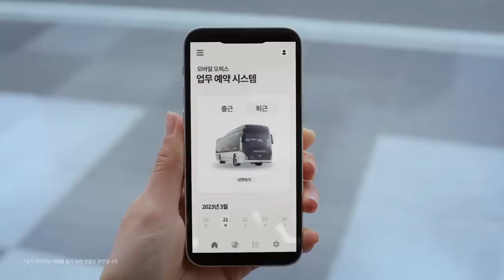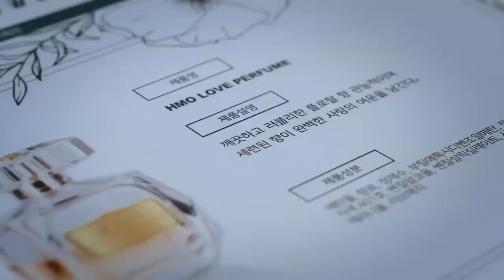MOBILE OFFICE 오늘로 다가온 내일의 오피스 현대자동차(심심해서 올린 동영상)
[현대자동차 유니버스 모바일 오피스]

집 앞으로 찾아오는 오피스
탁 트인 바다 전망의 오피스
상상 속 오피스를 현실에서 만나보세요.

오늘로 다가온 내일의 오피스,
모바일 오피스가 업무와 일상을 더 효율적으로 이어줍니다.